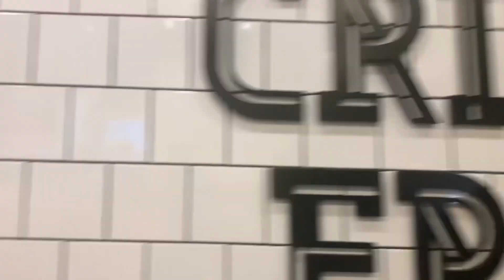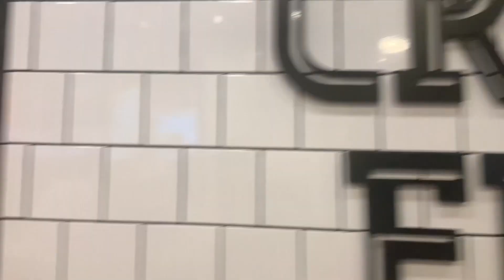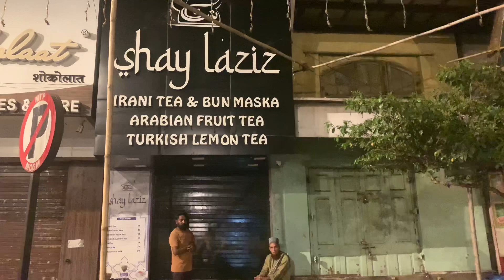Ali Dar Gaya😱😱😱😱😱